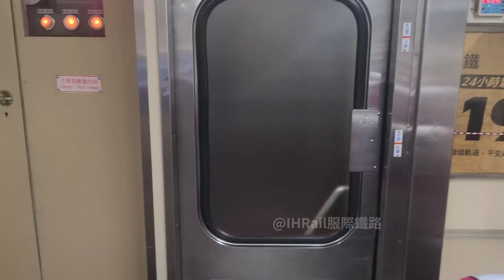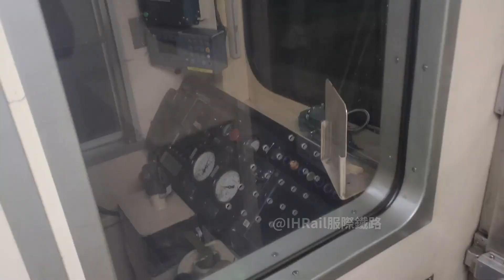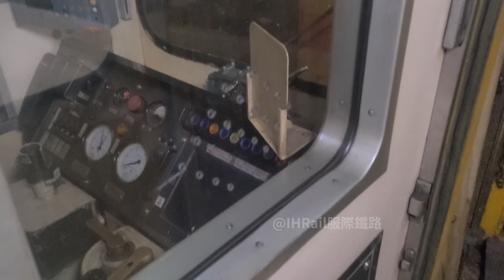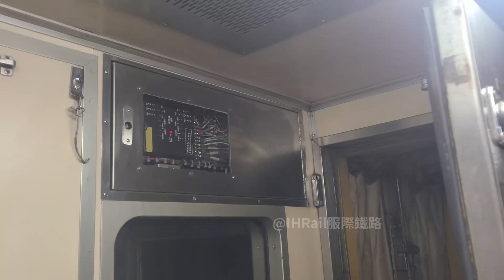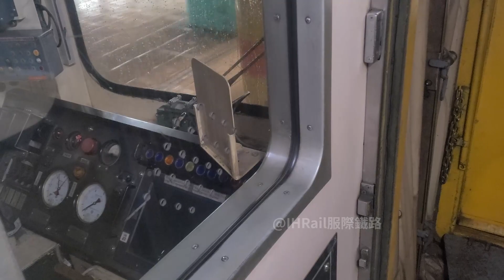【搭乘體驗】DR2800 柴聯自強號搭乘體驗 - 2022.3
本頻道所有影片未經允許禁止重新上傳至其他頻道或搬運至其他平台，但歡迎善用YouTube內建分享功能分享連結
其他經營社群